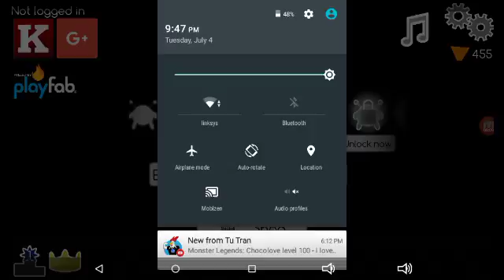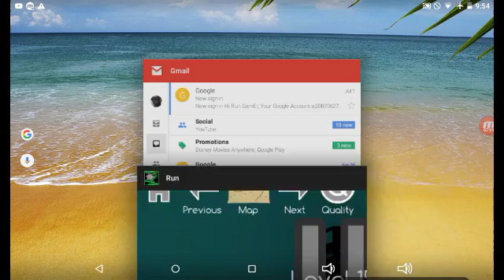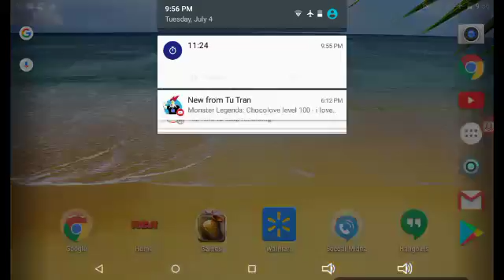Level 1 to 15